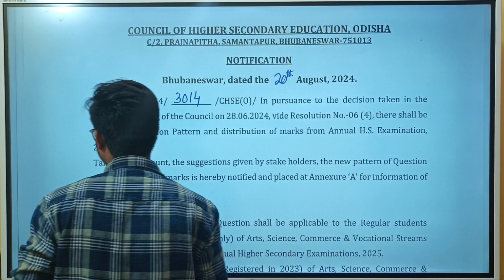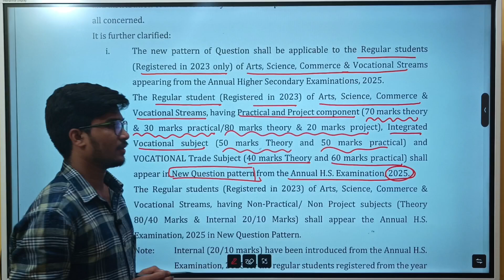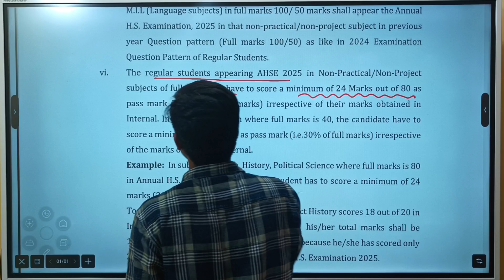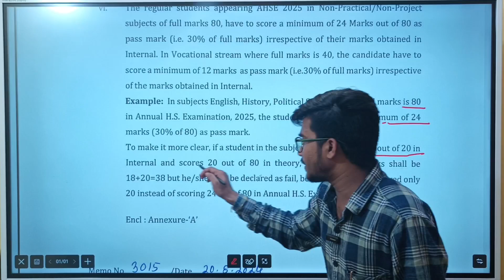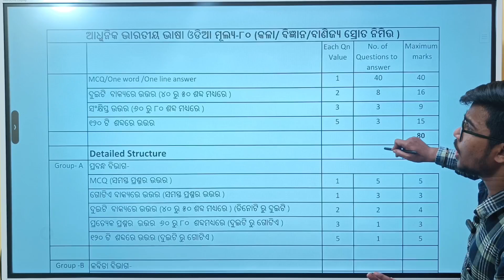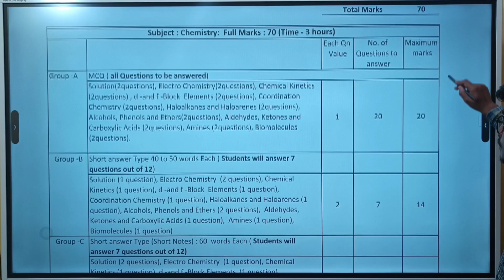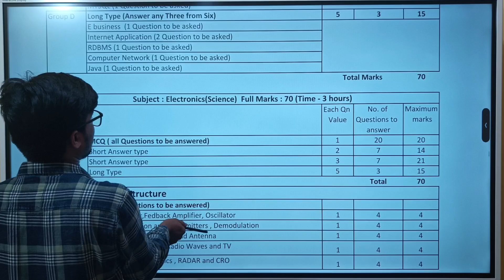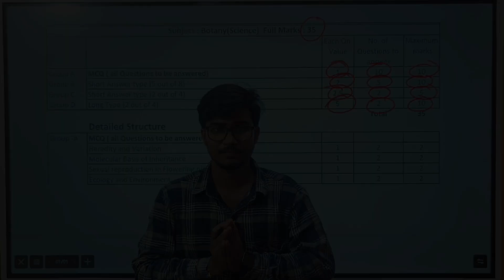CHSE -2024/25 NEW EXAM PATTERN || SUBJECT WISE PATTERN FOR SCIENCE COMMERCE AND ARTS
chseboard exam
chse chemistry